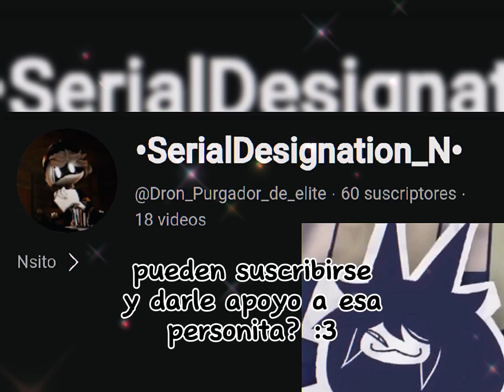Un promo para @Milanesa-SK ;3 (no obligatorio)